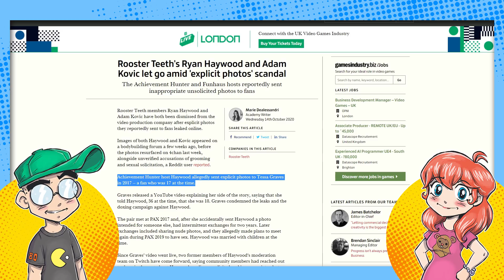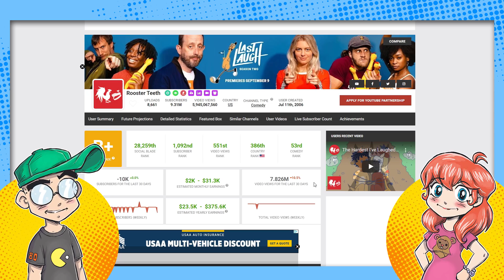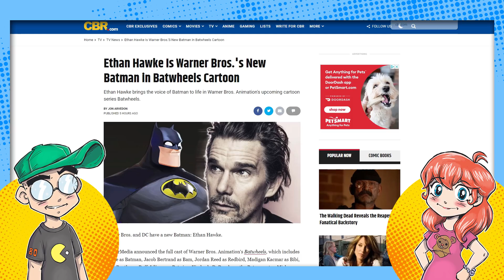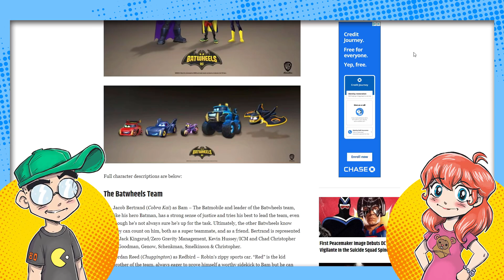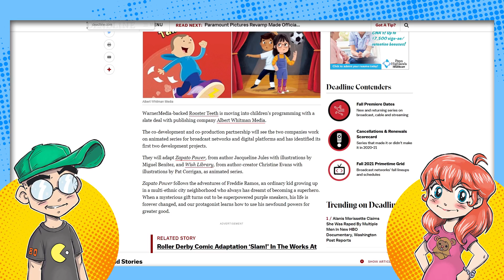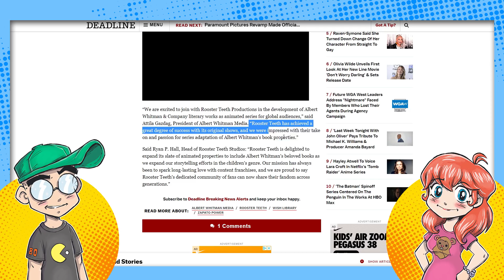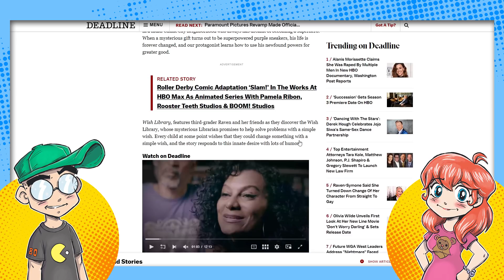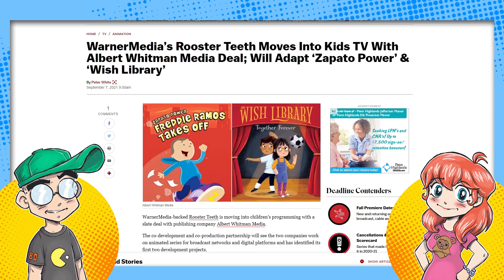Rooster Teeth Pivots to KIDS Cartoons?!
Rooster Teeth is pivoting into KIDS programming based on preschool books. Say what?! Is this smart after the many scandals the company has had in the past two years? As if it couldn't be any clearer the end is near, the once lauded house of RWBY seems to just be another Warner animation studio at this point...